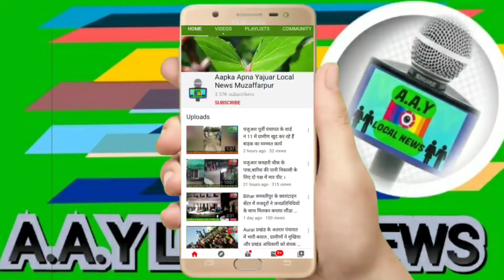पूर्व केंद्रीय मंत्री और राजद के राष्ट्रीय उपाध्यक्ष डॉ रघुवंश प्रसाद सिंह हुए कोरोना संक्रमित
पूर्व केंद्रीय मंत्री और राजद के राष्ट्रीय उपाध्यक्ष डॉ रघुवंश प्रसाद सिंह कोरोना संक्रमित ।।
आरजेडी के वरिष्ठ नेता रघुवंश प्रसाद सिंह कोरोना संक्रमित पाए गए है ,कई दिनों से बीमार चर रहे रघुवंश प्रसाद सिंह को बीते कल पटना के एम्स में भर्ती कराया गया था. जहां जांच में कोरोना पॉजिटिव की पुष्टि हुई है.

रघुवंश प्रसाद सिंह को छाती में दर्द, सर्दी-खांसी के साथ सांस लेने में तकलीफ हो रही है. पटना एम्स में भर्ती होते ही डॉक्टरों की टीम ने कोरोना संक्रमण की आसंका को देखते हुए उन्हे आइसोलेशन वार्ड में भर्ती किया. जिनका जांच सैंपल रिपोर्ट पॉजिटिव आया है. रघुवंश प्रसाद सिंह आरजेडी के राष्‍ट्रीय उपाध्‍यक्ष हैं. उन्‍हें पार्टी में सुप्रीमो लालू प्रसाद यादव का करीबी माना जाता है. कोरोना संक्रमित पाये जाने के बाद पार्टी के कई वरिष्‍ठ नेताओं की कोरोना जांच तय है. इसका असर विधानसभा चुनाव की तैयारियों पर भी पड़ेगा.